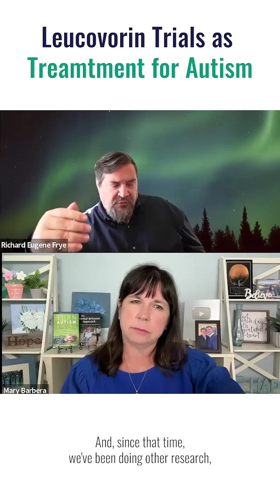Leucovorin for Autism Treatment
Dr. Mary Barbera discusses new research on autism with Dr. Richard Frye.
👉👉 Parents and professionals: learn how to turn autism or early signs around with Dr. Mary Barbera’s proven resources

Many children with autism face hidden medical challenges that affect speech, behavior, and sleep. Dr. Richard Frye, a Harvard-trained pediatric neurologist, explains how folinic acid (leucovorin) may help, especially in kids with folate receptor autoantibodies. Backed by research, leucovorin has shown promise in improving communication and behavior. Learn how to identify if your child might benefit, what to ask your pediatrician, and how functional medicine can support deeper healing.

📝 Take the Barbera Early Childhood Assessment (BECA)™️ to find your starting point

If you have more questions, leave them down in the comments section, and I will do my best to answer you.

Interested in learning more about the Barbera Method™ to help young children with autism, speech delays and/or excessive tantrums?

🧩 About Mary Barbera 👩‍⚕️

I'm Dr. Mary Barbera and I have been helping parents and professionals for more than two decades ago when my first-born son, Lucas, was diagnosed with a speech delay at 2 and then with autism at age 3. Since then, I became a Board Certified Behavior Analyst, Host of the Turn Autism Around podcast (with more than 1.7 million downloads), and best-selling author of two books (including my newest book Turn Autism Around: An Action Guide for Parents of Young Children with Early Signs of Autism).

In addition to free content, I post daily across YouTube, Instagram, Facebook, and TikTok. I also offer online courses for parents and professionals. Behavior Analyst BACB CEUs and Early Intervention contact hours are also included for professionals.

Whether you have a toddler with speech delays and/or excessive tantrums or you're a parent or professional helping early intervention clients, I encourage you to subscribe to my YouTube channel and join me for videos almost every day that will help you increase talking, decrease tantrums, and improve eating, sleeping, and potty training!